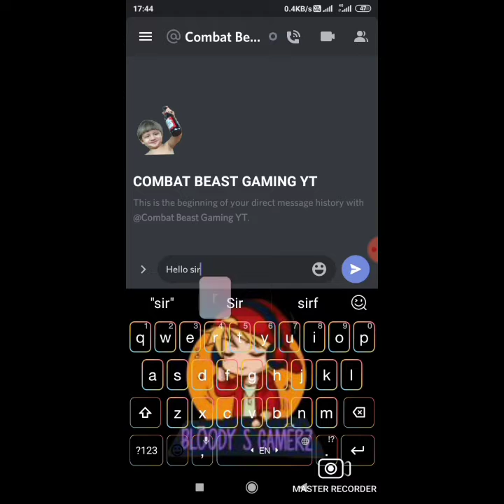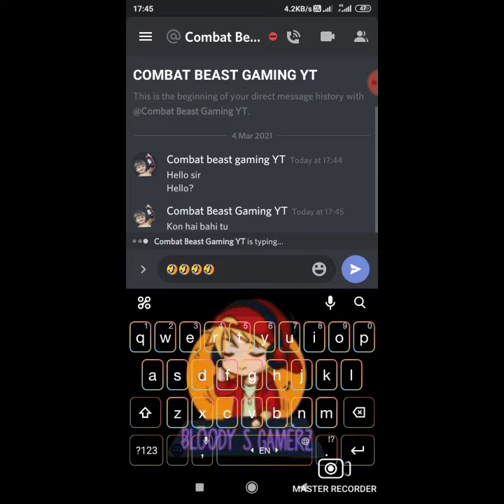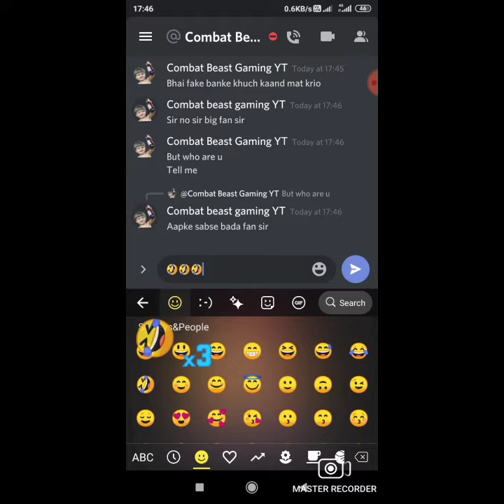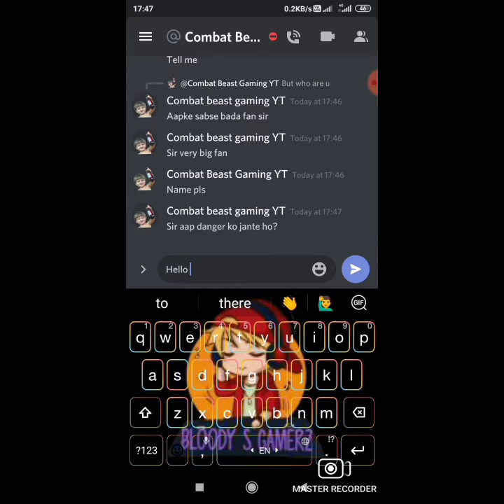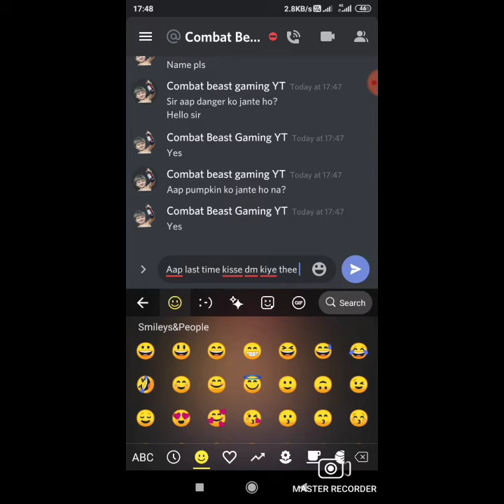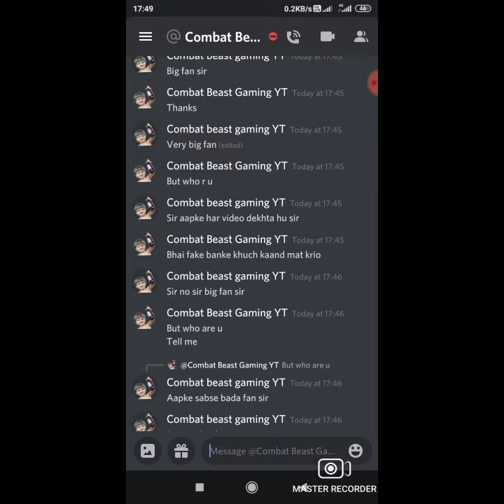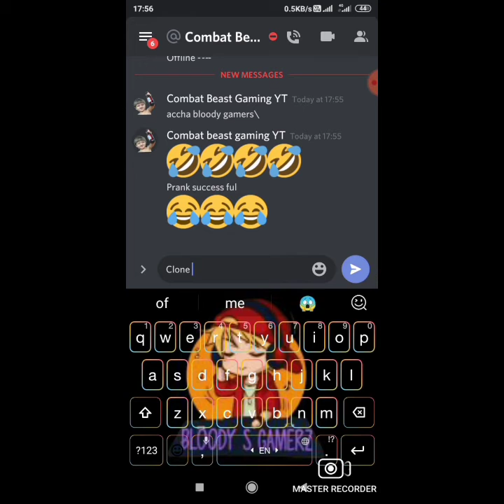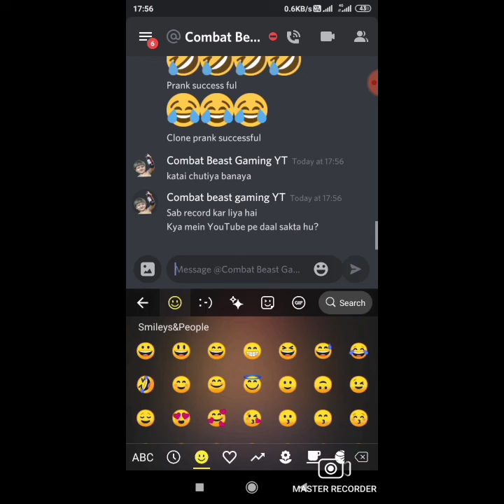Clone Prank On combatbeastgaming ||Discord prank||Direct message prank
Hey guys Wash up, I'm BLOODY S GAMERZ welcoming you to a new discord prank Video.

Guys I'm back with a new content of discord prank video of with DOODLE ARMY MINI MILITIA streamers..
2 . This is a prank idea when a Mischievous idea enered to my mind and I pranked to our one of the close discord friend and MMDA2 live streamer COMBAT BEAST GAMING YT. Must watch till end.

THANKS TO COMBAT BEAST GAMING FOR NOT GETTING BURST BY THIS PRANK. 😂🤣

video link :-

If you enjoyed by watching then like the video 👍
Comment that on what topic should I work on our next video 💬